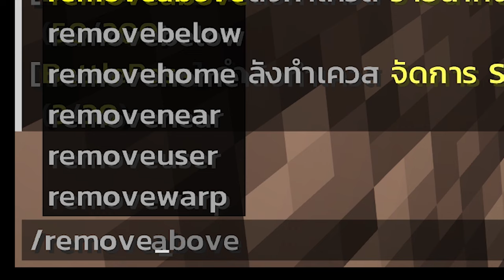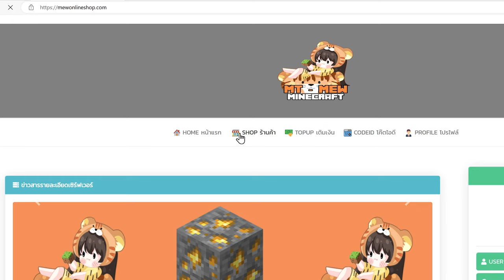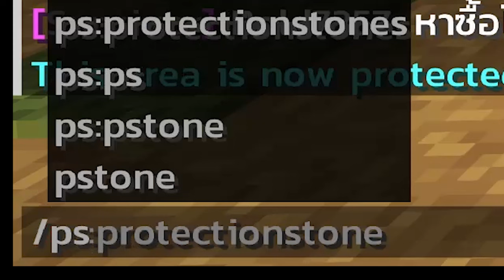ตอนที่ 4 เเค่อยู่เฉยๆก็มีเงินใช้ (รีดไถผู้เล่น) - IP: MewOnlineServer.com เซิฟมายคราฟ Java & Bedrock